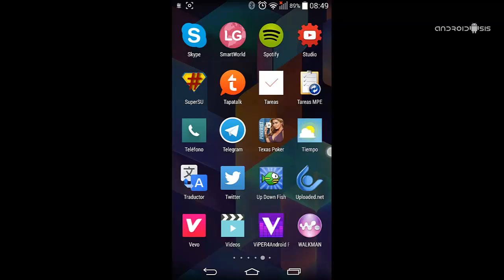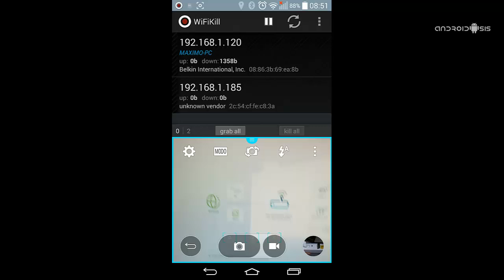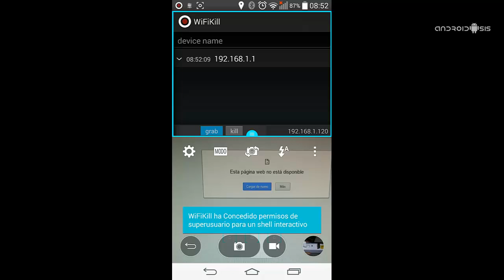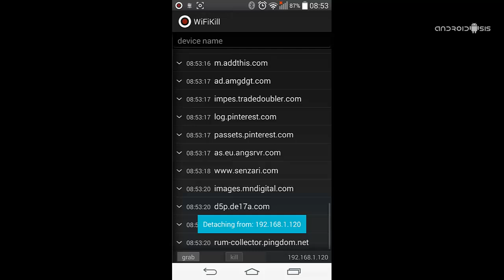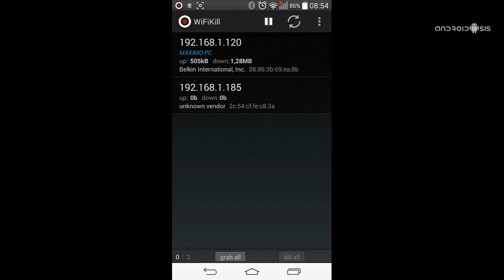Cómo saber quién está conectado a tu red Wifi y cortarle el acceso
Hoy en día existen muchas formas de robarle la conexión Wifi a alguien. Con unos pocos de conocimientos en informática y con un portátil con sistema operativo Linux tendremos más que suficiente para conseguirlo, todo ello incluso utilizando complicadas y complejas claves WPA, WPA2. Por esto mismo es muy probable que si últimamente notamos nuestra conexión a Internet se ha vuelto algo lenta, puede ser que tengamos un chupoptero conectado sin permiso a nuestra red Wifi.

En el siguiente tutorial o más bien consejo práctico voy a compartir una herramienta gratuita para Android, que nos va a servir para hacer revisión de nuestra conexión Wifi y saber todos los equipos que están conectados a nuestra red y poder cortar así, el acceso a Internet, a los equipos y dispositivos que gustemos. Así que ya sabes, si quieres saber quién esta conectado a tu red Wifi sin permiso y poder cortarle la conexión desde tu propio terminal Android te recomiendo sigas leyendo este post.